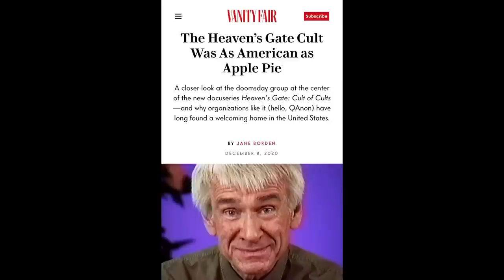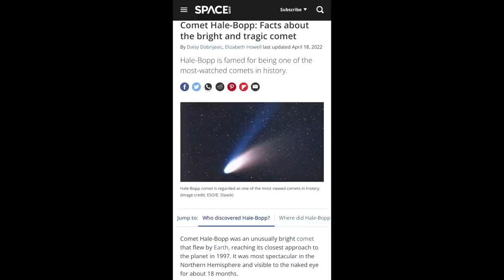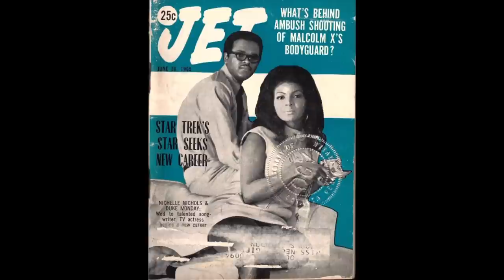Nichelle Nichols crazy connection to the Heavens Gate cult & legendary career!